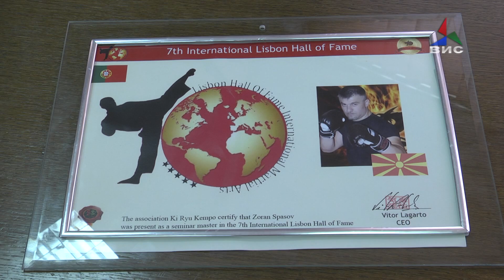Градоначалникот Костадинов му го честиташе постигнатиот успех на кикбокс мајсторот Зоран Спасов 11 0